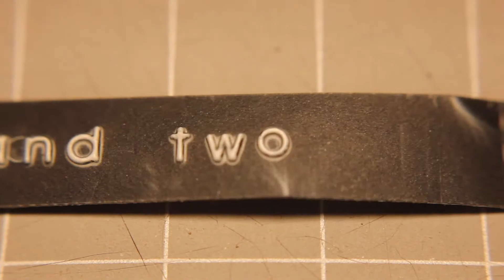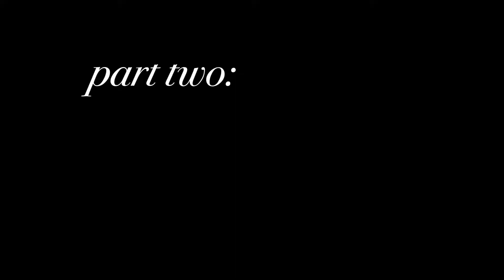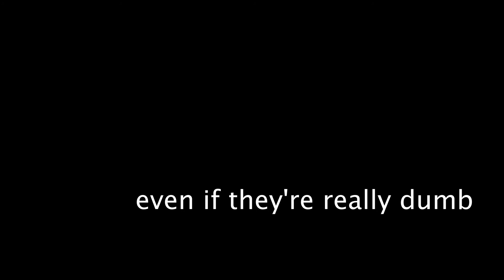EASTER ISLAND II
a popular and mysterious tourist attraction lives on thanks to two sopping adventurers